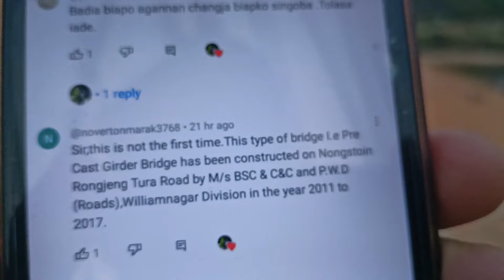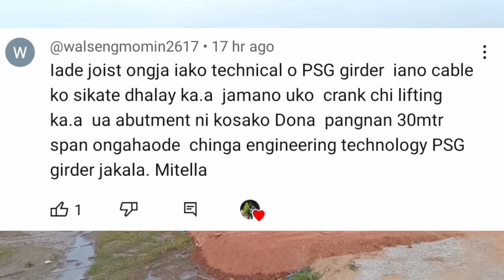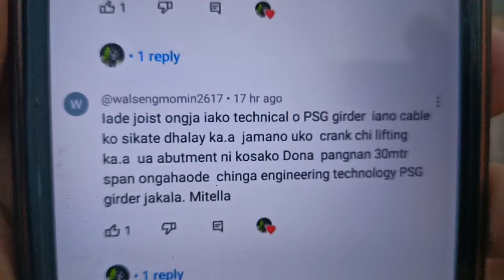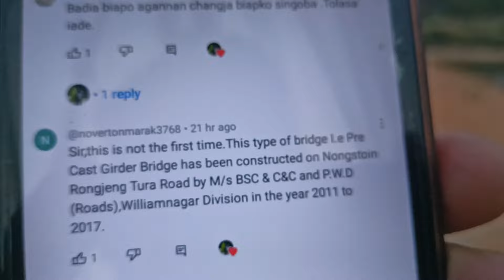Bilakgipa Mechine kao nangen, Over Bridge Resu Thapa Damringko Kasotgipa